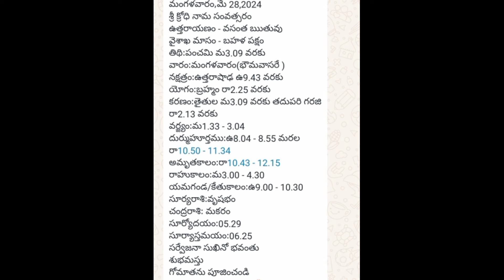మే 28 తిధి నక్షత్రం రాహుకాలం